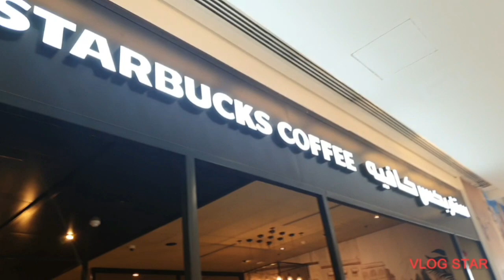Aaj phir shopping ke liye chali gaye achanak se bangaya plan!